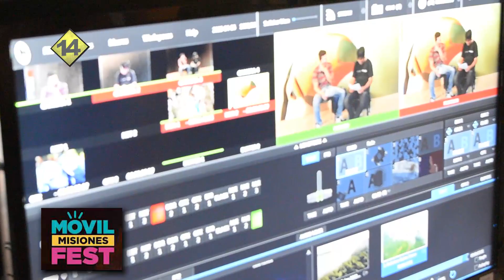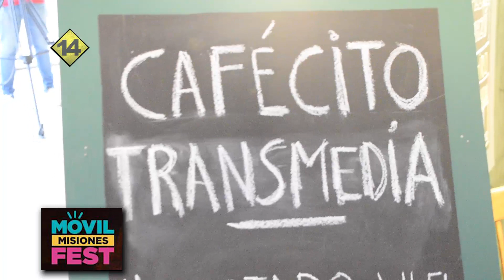ESPECIAL RESUMEN MOVIL FEST 2017